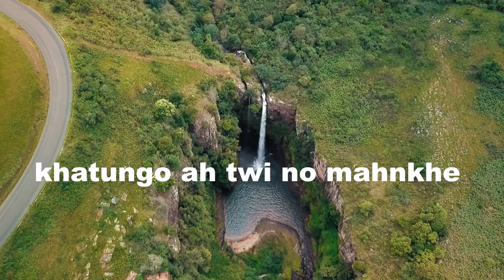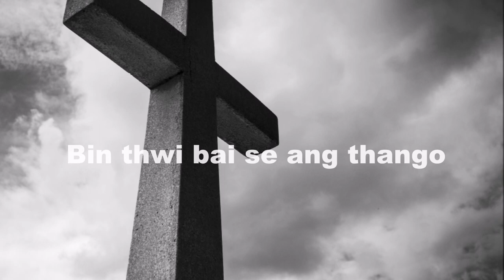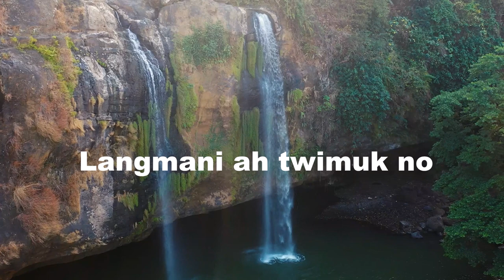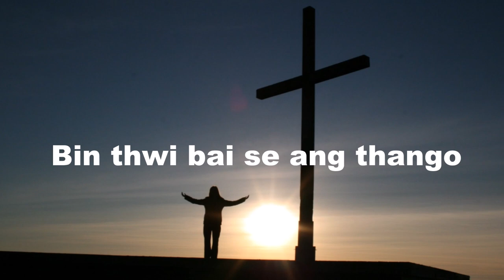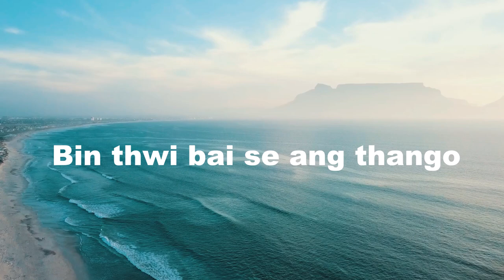Ani Langma Khatungma Le || Kokborok Gospel Music Video